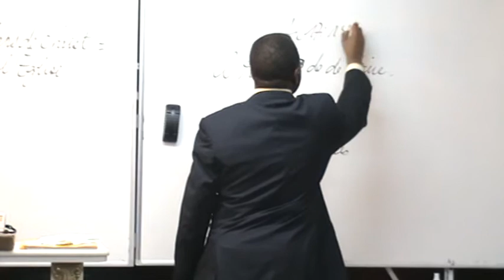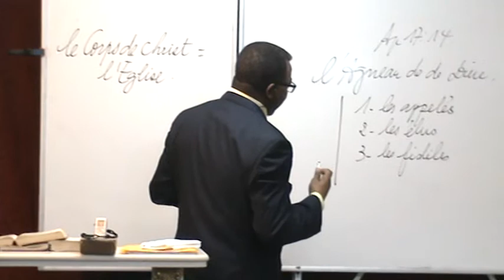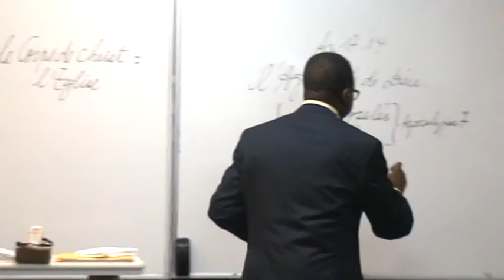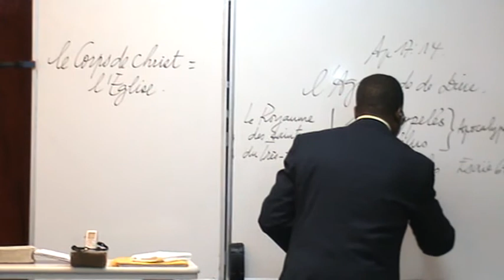LA VIE DU JUSTE 1